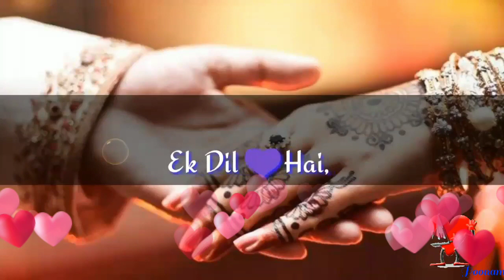Marriage Anniversary Wishes WhatsApp Status Video New, Cute Couple Status, Love, Emotional Whatsapp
Marriage anniversary wishes whatsapp status video new,cute couple status video,love whatsapp status video, emotional whatsapp status video new,main saat phero ke saato vachan nibhaungi song status video,ek dil hai song whatsapp status video,video status video

Singer : Alka Yagnik, Kumar Sanu
Lyricist : Sameer